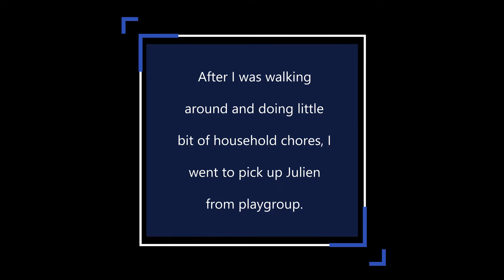SOMETIMES YOU JUST NEED TO GO OUT AND BREATHE FRESH AIR